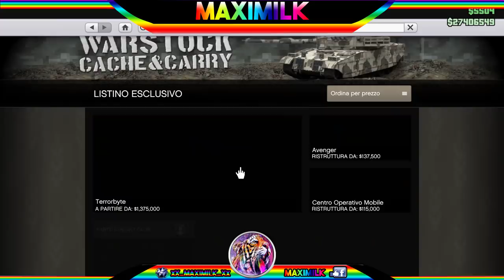GTA ON LINE 1.45 SOLO SOLDI INFINITI SPIEGATO COME SI DEVE PATCHATO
▃▃▃▃▃▃▃▃▃▃▃▃▃ஜ۩۞۩ஜ▃▃▃▃▃▃▃▃▃▃▃▃▃▃
▓▓▓▒▒▒░░░   LEGGI LA DESCRIZIONE DEL VIDEO   ░░░▒▒▒▓▓▓